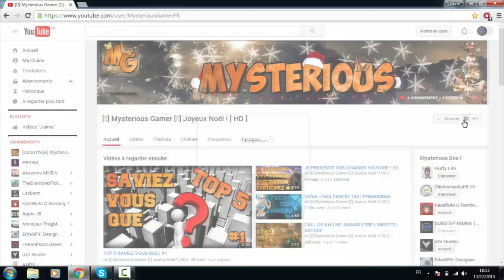BESOIN DE VOUS [ NOUVELLE CHAÎNE COMMUNAUTAIRE ]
( Logo en cours d'upload, sur la chaine communautaire )